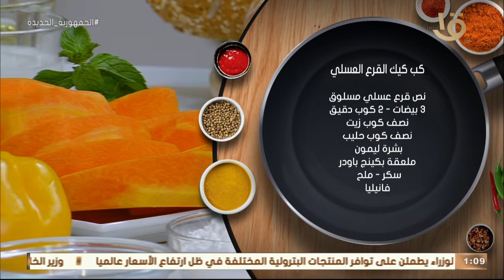أكلة أمي | طريقة عمل ومقادير "كب كيك القرع العسلي" بالطريقة المغازية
أكلة_أمي
▶▶ Follow us ▶▶